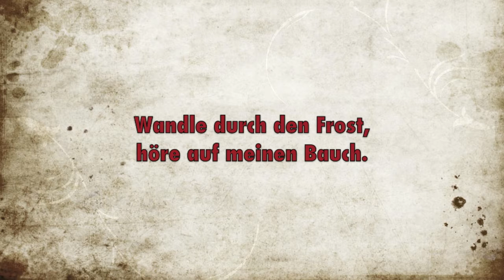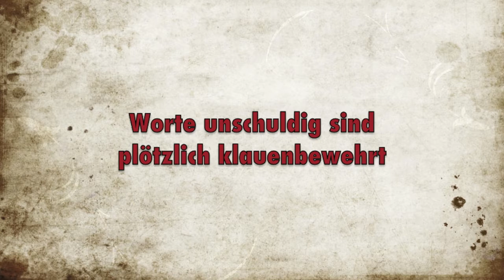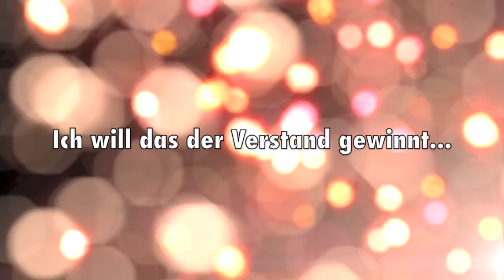TERESA feat. MiLe - Kopf oder Bauch (Official Video)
TERESA feat. MiLe - Kopf oder Bauch